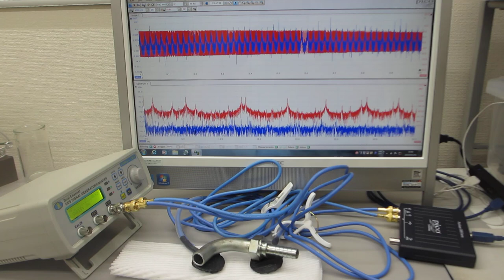オリジナル超音波実験動画（超音波システム研究所）